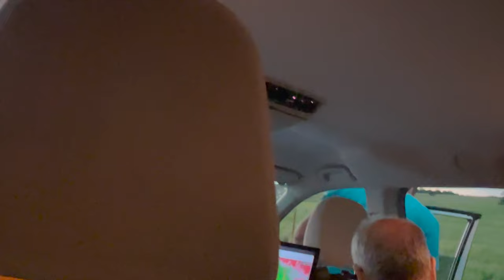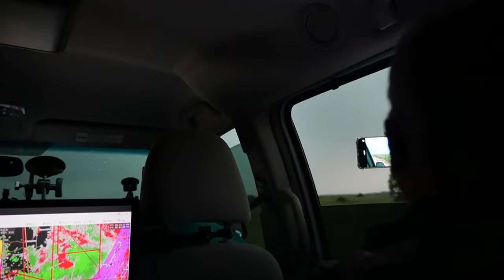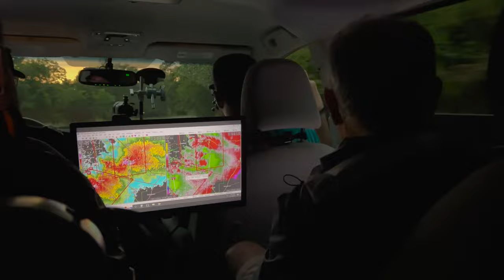This Lightning Show😳 + Sunset Mammatus Clouds | [Day 7] Any Way the Wind Blows S1 E7 Finale(part 2)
NOTE: I am NOT a professional storm chaser but (at the time of filming) a weather enthusiast/meteorology student (PSU). I went on this adventure with experts to observe and learn, NOT to be in the way or cause issues. My goal is to make more "in-the-moment" stories or documentation of incredible weather events and meteorological-related content. This leads to the...

This pretty much never happens because I don't have the time or inclination to do brand stuff (almost ever)... but I have to put this here for "legal reasons". Thank you. That's super sweet.